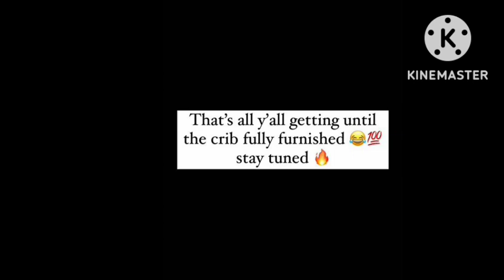Riss & Quan Sneak Peak Tour of New Home| Beautiful home Tour